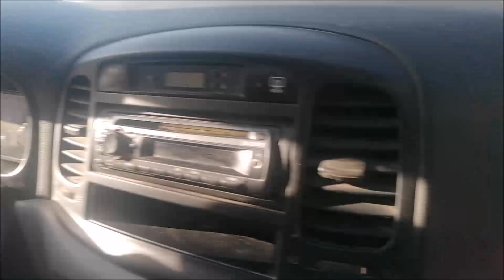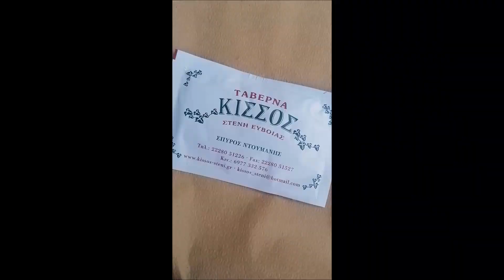VLOGMAS DAY 21| ΔΙΑΚΟΠΕΣ ΣΤΗ ΣΕΤΑ ΚΑΙ ΒΟΛΤΑ ΣΤΗ ΣΤΕΝΗ| Mary Cat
Ακόμα ένα βίντεο στο κανάλι μας γιατί μπορούμε !!! Διακοπές στη Σέτα Ευβοίας μέρα 2 , day2 και συνεχίζουμε μείνετε συντονισμένοι καθώς θα ανέβει και η day3 ...
Επίσης να πω ένα συγνώμη στον Παναγιωτάκη μου που τον έτρεχα ανάμεσα στα βουνά και στα λαγκάδια για να πάμε στη Στενή και περάσαμε από τόσο δύσκολη διαδρομή η οποία μου έκοβε την ανάσα σε κάθε δύσκολο σημείο που φτάναμε ...
❤Κωδικός WOLT:
MARYCAT5    : για -2€ στην πρώτη σου παραγγελία από Wolt και -2€ στη δεύτερη ΚΑΙ -2€ στην τρίτη!
❤Κωδικός MYPROTEIN: SQRD-RB ...
Και εννοείται ένα share αυτό το βίντεο σε φίλους φίλες στα προφίλ σας για να έρθουν και άλλα τέτοια βίντεο βρε παιδιά !